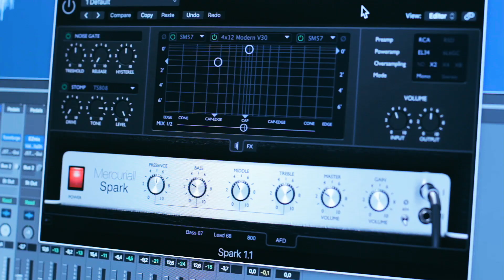Carvin DC 747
Signal Chain: Carvin Dc 747 - Focusrite Scarlett 2i2 G2 - Logic Pro X - Mercuriall ReAxis

🎸 S U P P O R T / B U Y M U S I C 🎸

➢Love DistroKid?